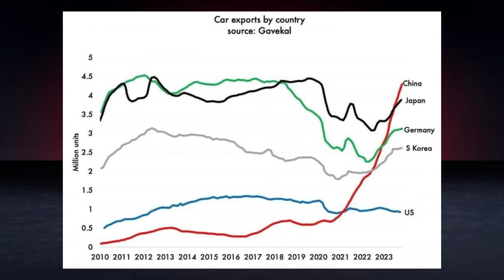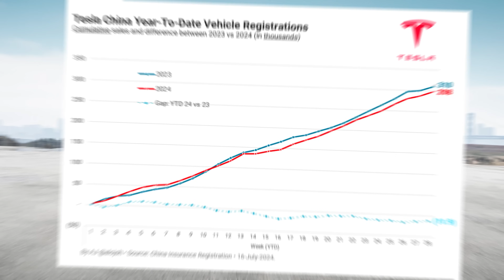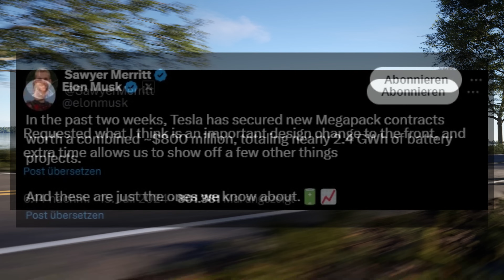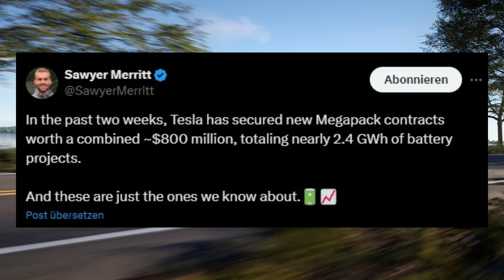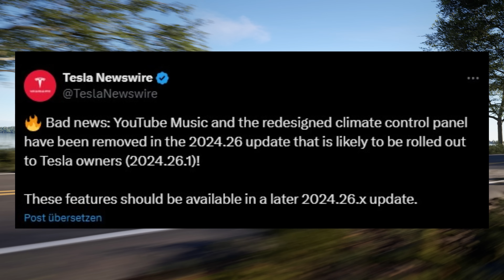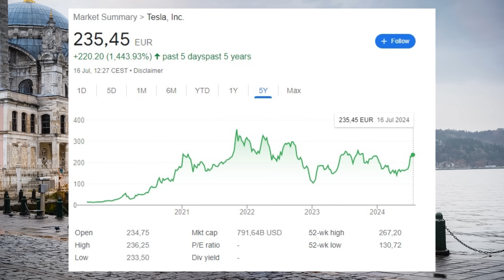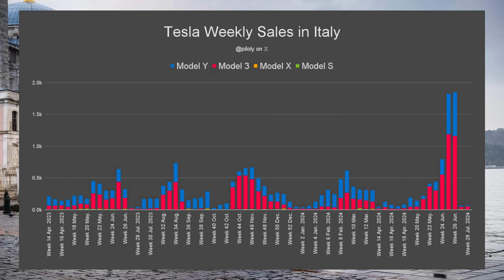TESLA EVENT - Vorstellung verschoben -- Design Änderung - Aktien Hype - Speicher Aufträge - YouTube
🌱 TESSI Greenline:

TESSI Greenline Produkte, die weltweit erste Linie die geprüft Nachhaltig ist
Folge TESSI auf Instagram: @tessi_supply
Folge TESSI auf TikTok: @tessisupply

🚘 Tesla-Kaufangebot:

Kaufe ein Tesla-Fahrzeug und erhalte 3 Monate Enhanced Autopilot kostenlos oder bis zu 500€ Rabatt über folgenden Empfehlungslink

🚘Tesla verkaufen:

Wenn du darüber nachdenkst deinen Tesla oder ein anderes Elektroauto zu verkaufen, dann besuche gerne Cardino über folgenden Cardino ist ein offizieller Partner von uns und vereinfacht dir den Verkauf deines Elektroautos.